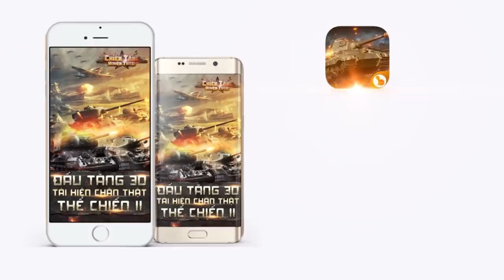LU Ở DƠ - THÁNH LỒNG TIẾNG | Tập 289 - [Fb.com/lytukhangvn]